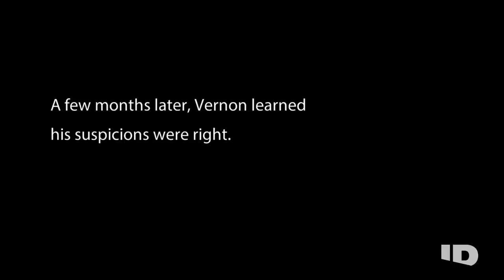Vicki Arlene Jensen Heinously Murders Her Ex's New Wife | Evil Lives Here | ID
From Season 11, Episode 8: Divorce? Never. Murder? Maybe.
Vernon Jensen details the horrors committed by his ex-wife Vicki Arlene Jensen.